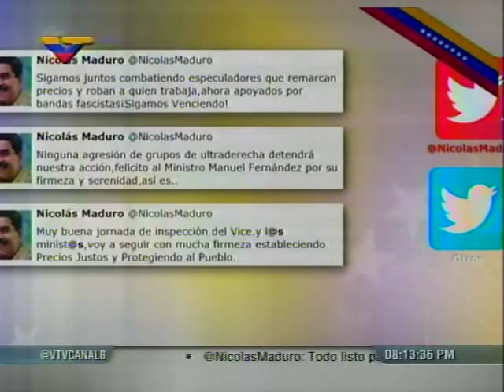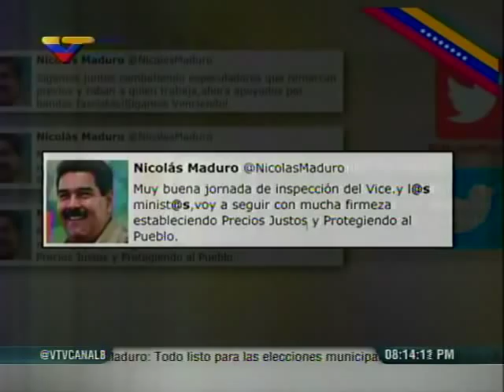Manuel Fernández fiscaliza tienda Da-T-Electronics en el CCCT y es agredido verbalmente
El ministro de Ciencia y Tecnología es enviado este 7 de diciembre de 2013 a fiscalizar los precios de productos en la tienda  Da-T-Electronics y, si bien un grupo grande de personas hace cola frente a la tienda para comprar productos a precios rebajados, otro grupo grita improperios y lemas contra el gobierno de Nicolás Maduro. También incluimos palabras del Presidente venezolano sobre la agresión.